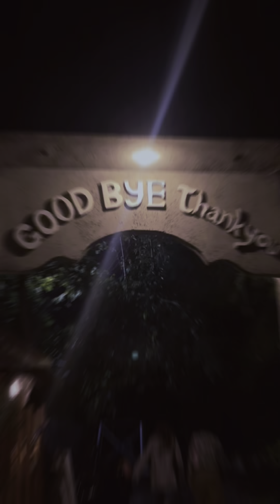The Fire Flies Garden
THE FIRE FLIES GARDEN yang terletak di desa Taro, tegallalang taman konservasi untuk kunang-kunang dengan harapan dapat memulihkan ekosistem alami mereka di desa tersebut. Taman seluas 6x30 meter persegi ini berada di habitat alami (sawah) dengan udara yang segar, air yang bersih, dan banyak tanaman di sekitarnya yang dapat mendukung perkembangan mereka.

PPH D/6
Ni Kadek Ayu Saraswati // 21102094
Nyoman Kalya Parahita // 21102096
Ni Wayan Yunika Widiastuti // 21102108
Ni Wayan Syantini // 21102109